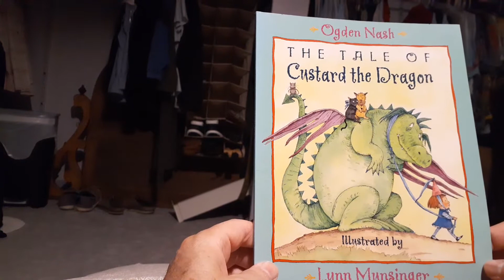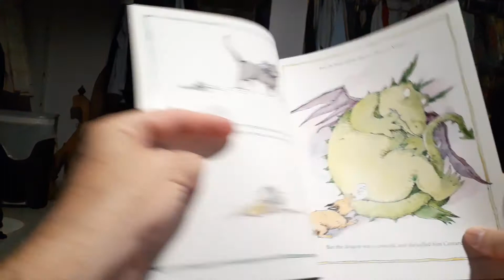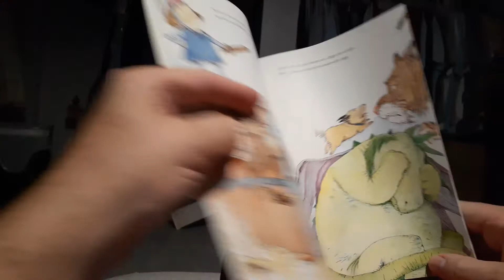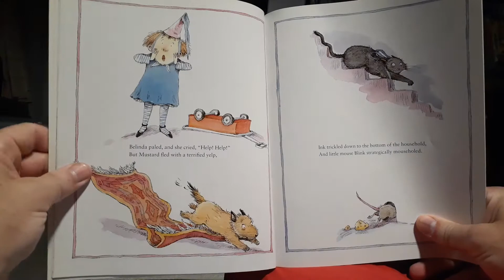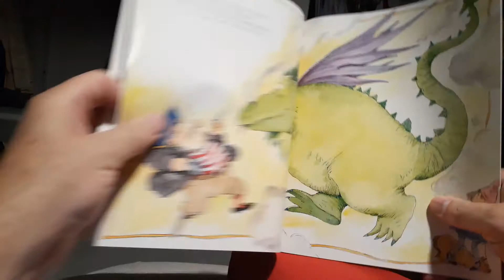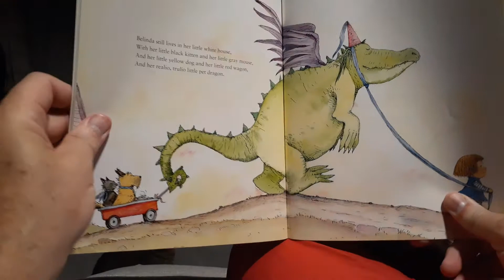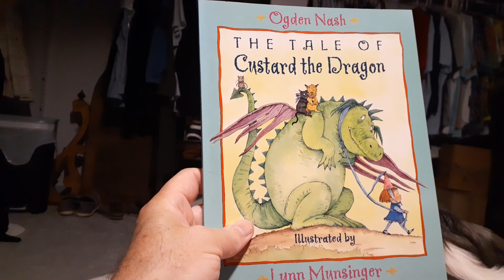The Tail of Custard the Dragon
A story of a girl and her Dragon from 1936